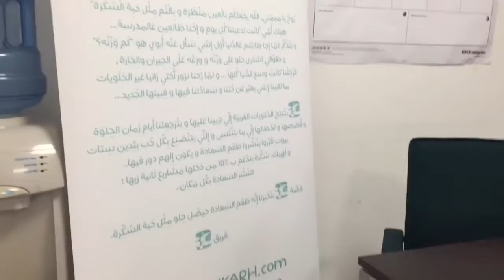Sukarh Startup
@GhassanHalawa & @HawazinMoh tell us about their new startup @SukarJO

غسان حلاوة وهوازن محمد عم بحكولنا عن مبادرتهم الجديدة "سكرة"